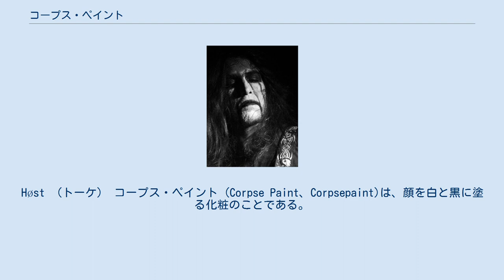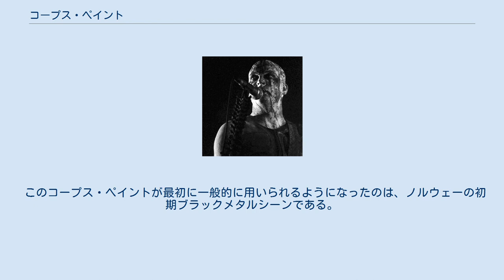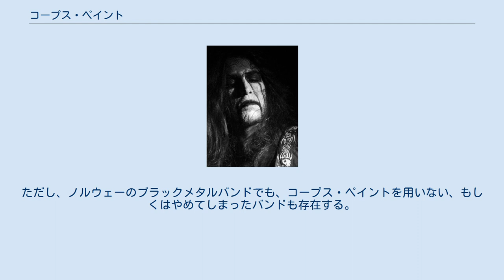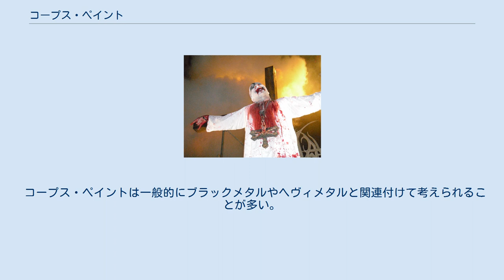コープス・ペイント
Høst （トーケ） コープス・ペイント (Corpse Paint、Corpsepaint)は、顔を白と黒に塗る化粧のことである。
主にブラックメタルで用いられ、ライブやバンド写真で使われる。
この化粧の目的は、ミュージシャンを非人間、もしくは死体や悪魔のように見せることである。
 コープス・ペイントでは、顔から首にかけてを白く塗り、目の周りや口の周りを黒く塗ることが多い。
更に、しばしば、本物か偽物かを問わず、血が併せて塗られることもある。
ミュージシャンによっては、そのコープス・ペイントがトレードマークとなっている人物も存在する。
滅多にないことではあるが、これら以外の色が使われることもあり、メイヘムのアッティラ・シハーは、ネオン・カラーを使ったり、ノルウェーのブラックメタルバンド、Dødheimsgardは実験的に別の色を用いたりしたことがある。
 初期のロックグループにおいて、類似のメークアップが行われている。
1960年代には、スクリーミン・ジェイ・ホーキンスやアーサー・ブラウンなどが行っている。
1970年代になると、アリス・クーパーや、キッスでも類似のメークアップが用いられている。
更に、1970年代後半になると、ミスフィッツやダムドのデイヴ・ヴァニアンのようなパンク・ロックバンド、ミュージシャンも類似のメークアップを使用している。
 1980年代に入ると、ヘルハマー及び後身のセルティック・フロストやヴェノム、デスSS、マーシフル・フェイトのキング・ダイアモンドなど初期エクストリーム・メタルバンドでも、コープス・ペイントを用いるようになる。
特に、ブラジルのサルコファーゴは、メタル・ストーム誌に初めて"本物"のコープス・ペイントで登場したアーティストとなった。
初期コープス・ペイントは、単純に個人個人の特徴を強調する意味があり、彼らを"死者"のように見せた。
 このコープス・ペイントが最初に一般的に用いられるようになったのは、ノルウェーの初期ブラックメタルシーンである。
特に、ノルウェーのブラックメタルバンドの内、最初にコープス・ペイントを行ったのは、メイヘムのデッドであるといわれており、1986年頃からコープス・ペイントを行っている。
メイヘムのベーシストであるネクロブッチャーは、デッドのコープス・ペイントについて、「それは、キッスやアリス・クーパーが使った化粧とは違った。デッドは、実際に死体に見えるようにしたかったんだ。彼はそれをカッコよく見えるために行った訳ではなかった」と語っている。
1990年代初期になると、ノルウェーのブラックメタルバンドの服装やスタイルを継承したバンドが世界中に現れるようになった。
ただし、ノルウェーのブラックメタルバンドでも、コープス・ペイントを用いない、もしくはやめてしまったバンドも存在する。
たとえば、エンペラーやサテリコン、バーズム等が挙げられる。
これは、非常に多くのバンドで用いられることによってコープス・ペイントの意味自体が失われてしまったことが理由として挙げられている。
 コープス・ペイントは一般的にブラックメタルやヘヴィメタルと関連付けて考えられることが多い。
しかしながら、これにインスパイアされたヘヴィメタル以外のジャンルのミュージシャンやその他のジャンルの人物にも存在している。